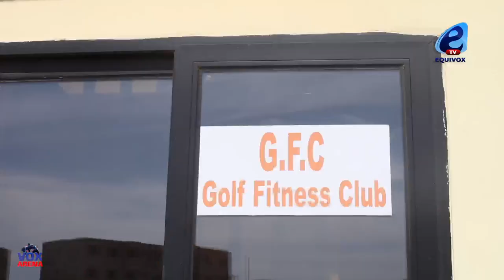ALIOUNE SEYE 2 TANCE KHADIME SAMB : DOUMAKO MEUSSEU BAAL. DINA...